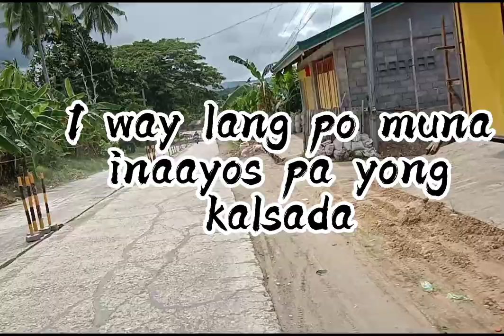Road trip from San Jacinto Mas. to Real, Monreal Mas.